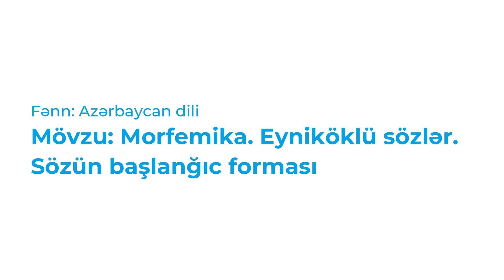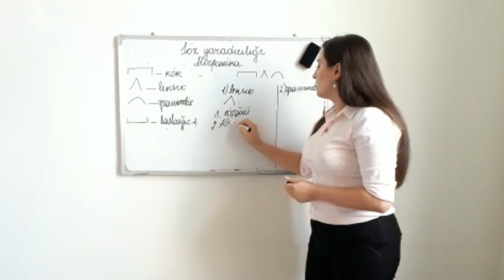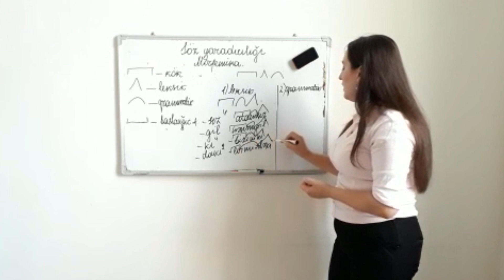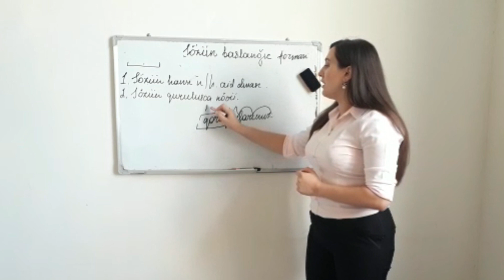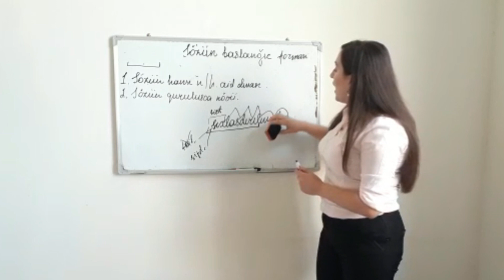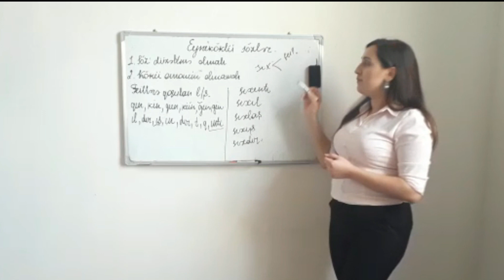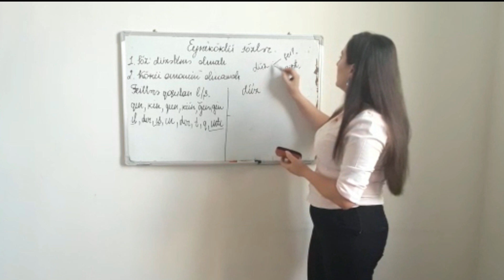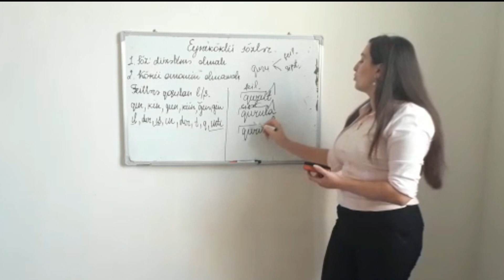Azərbaycan dili | Mövzu: Morfemika. Eyniköklü sözlər. Sözün başlanğıc forması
Göygöl Təhsil Mərkəzinin Youtube kanalının "Dərslərin izahı" rubrikasında Azərbaycan dili müəllimi Hüseynova Gülnar "Morfemika. Eyniköklü sözlər. Sözün başlanğıc forması" mövzusunu izah edir.